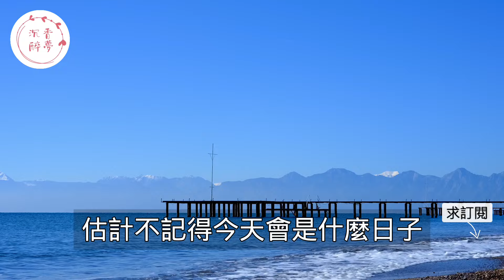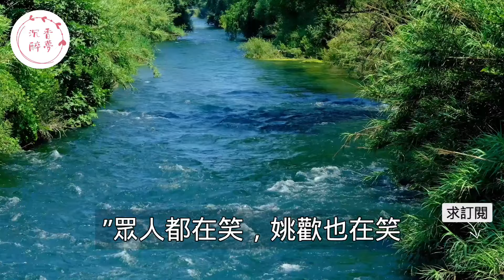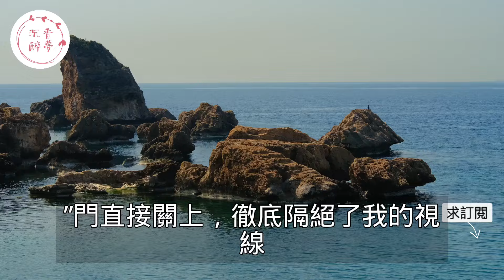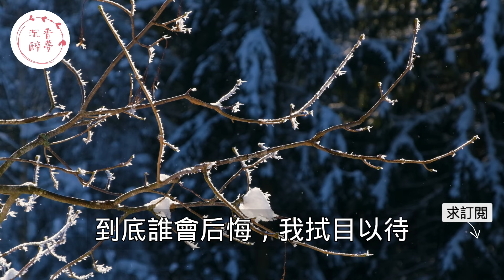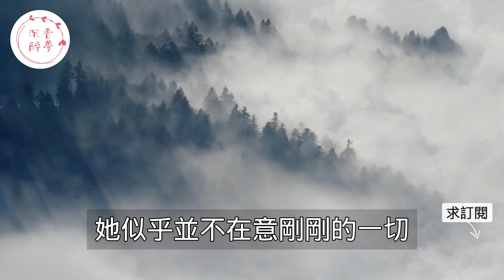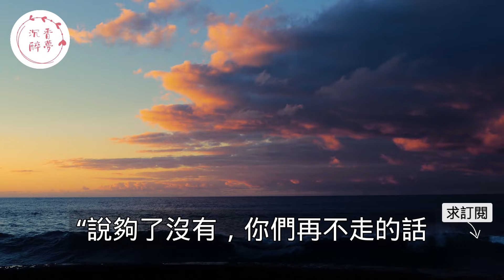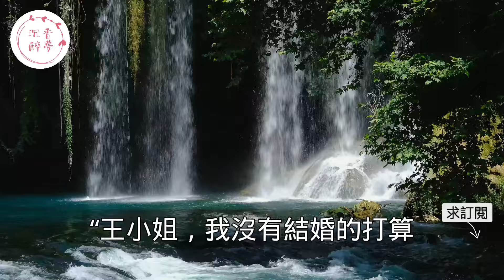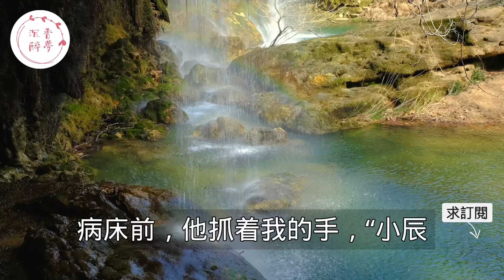"看到他那張臉就煩！"，結婚後妻子對丈夫冷淡和前男友曖昧一夜未歸，不料回來發現妻子脖子上的印跡後瞬間崩潰不已！｜情感｜男閨蜜｜妻子出軌｜沉香醉夢